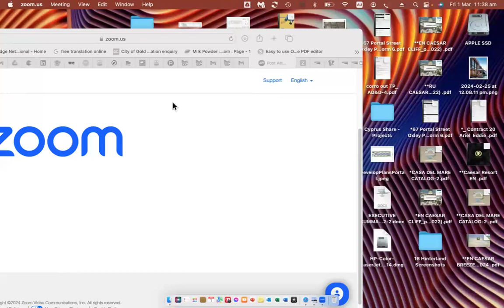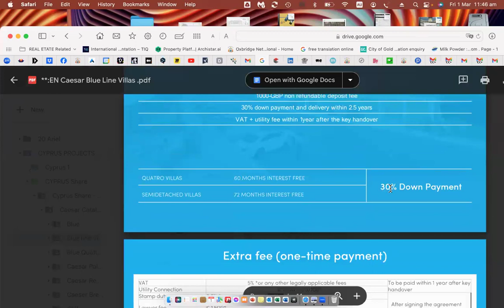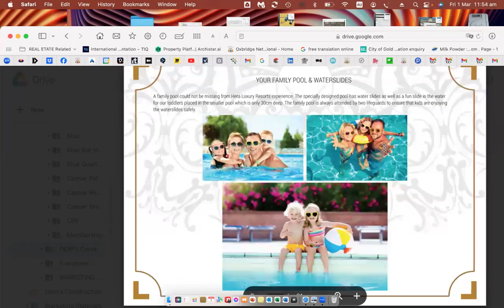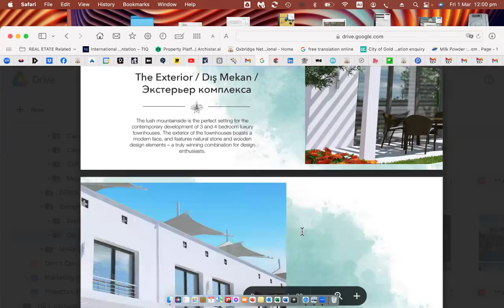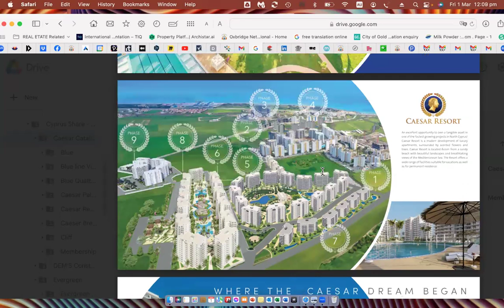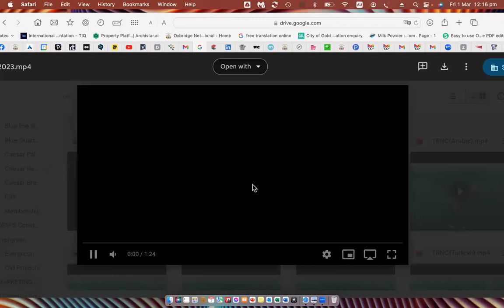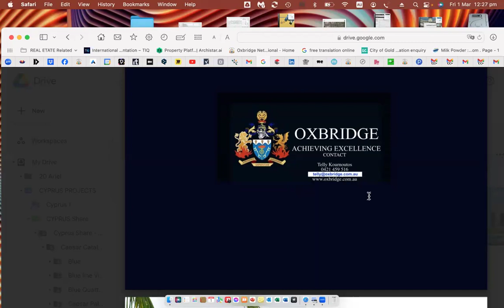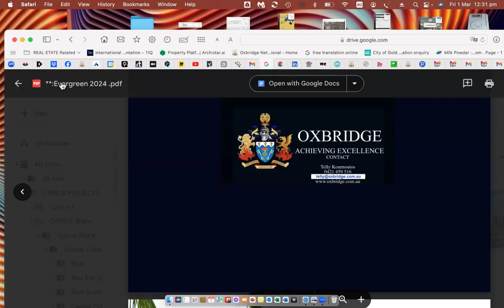240301 Casa del Mare NorthenLAND Group - Telly Kournoutos